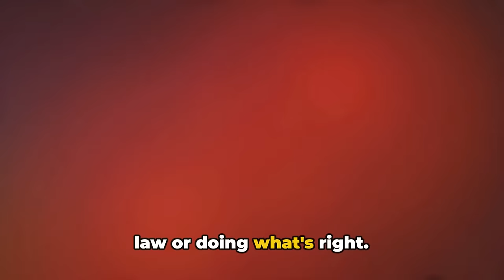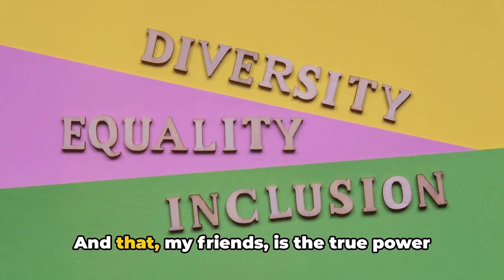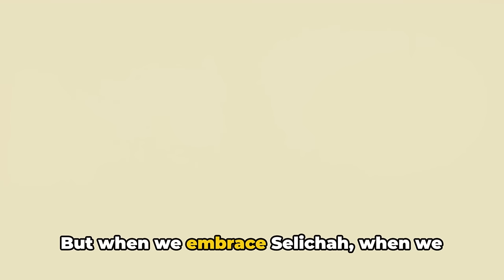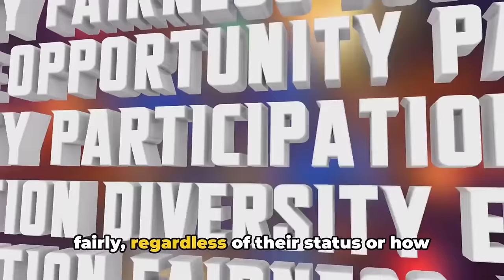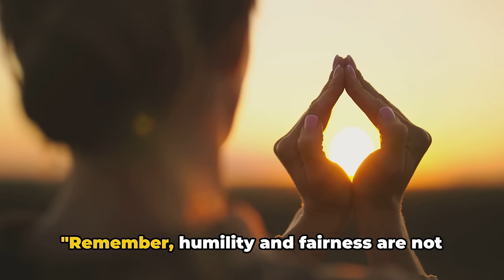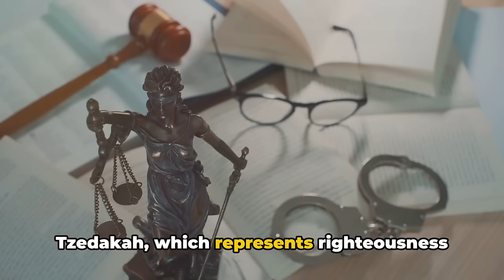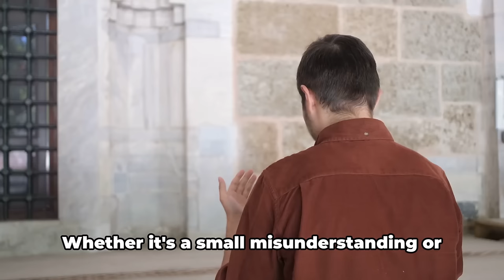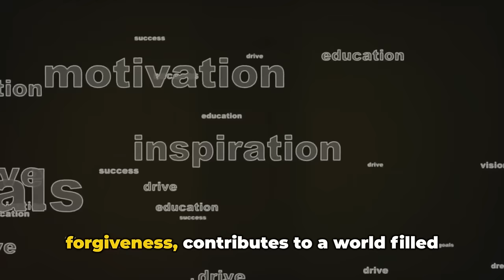Transform YOUR Life: The Power of FORGIVENESS Unveiled! Healing Through Letting Go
Embark on a transformative journey of healing and growth with our video, "Transform YOUR Life: The Power of FORGIVENESS Unveiled! Healing Through Letting Go."
Do you struggle with anger, resentment, or bitterness towards someone who hurt you in the past? Do you want to free yourself from the pain and negativity that is holding you back from living your best life? If so, then this video is for you. In this video, I will reveal the power of forgiveness and how it can transform your life for the better. I will share with you some of the benefits of forgiving others, such as improved health, happiness, and peace of mind. I will also give you some practical tips and exercises on how to forgive and let go of the past. By the end of this video, you will learn how to heal yourself and your relationships through the power of forgiveness. You will be able to move forward with confidence and joy, and create the life you deserve. Don't miss this opportunity to transform your life with forgiveness.